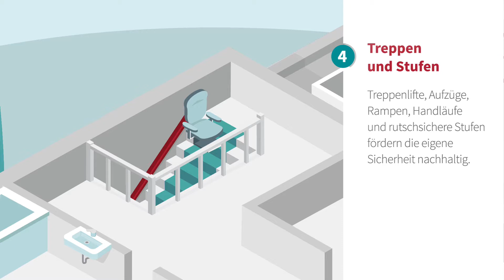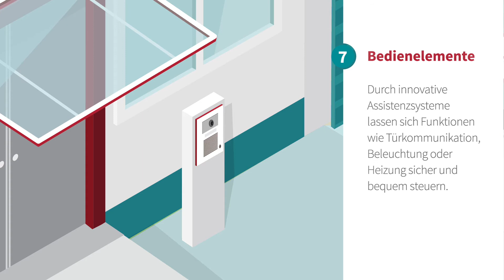Zukunftsgerecht umbauen und sanieren – staatliche Förderung nutzen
Altersgerechter Umbau der Ein- und Ausgänge, Erhöhung der Sicherheit durch Treppenlifte oder rutschsichere Stufen oder eine ebenerdige Dusche - all das und viele weitere Sanierungsmaßnahmen können Sie mit Hilfe der staatlichen KfW-Förderung finanzieren.

Alle wichtigen Infos rund um die zukunftsgerechte Sanierung Ihrer Immobilie finden Sie